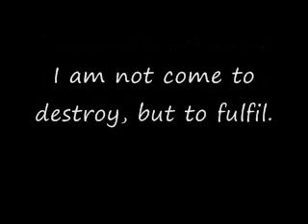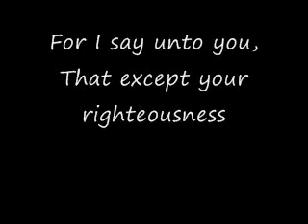Matthew 5:17-20, Think not that I am come to destroy the law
Former protest folk singer sings scripture, set to original tune.

17.  Think not that I came to destroy the law or the prophets: I came not to destroy, but to fulfil.
 18.  For verily I say unto you, Till heaven and earth pass away, one jot or one tittle shall in no wise pass away from the law, till all things be accomplished.
 19.  Whosoever therefore shall break one of these least commandments, and shall teach men so, shall be called least in the kingdom of heaven: but whosoever shall do and teach them, he shall be called great in the kingdom of heaven.
 20.  For I say unto you, that except your righteousness shall exceed the righteousness of the scribes and Pharisees, ye shall in no wise enter into the kingdom of heaven.